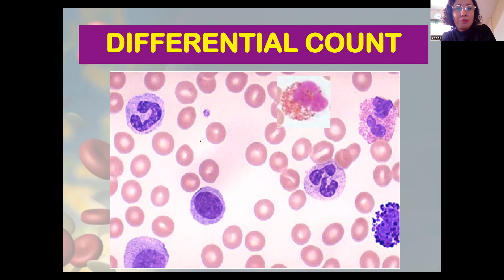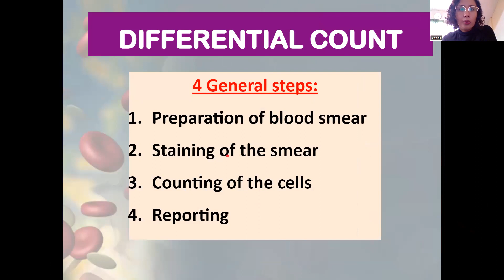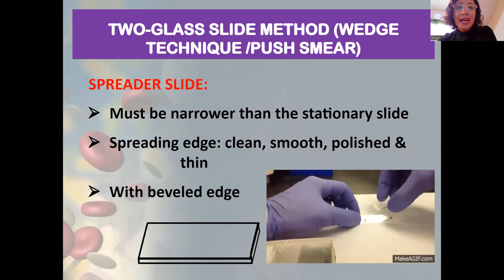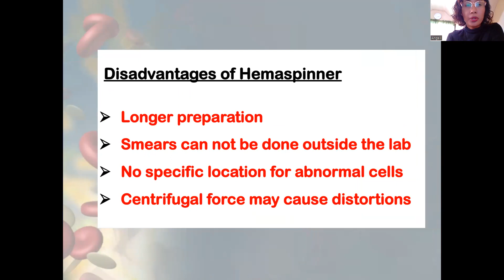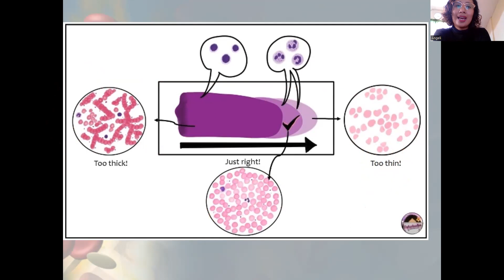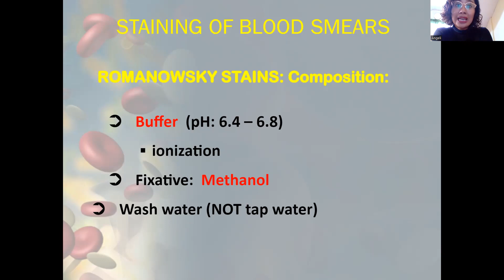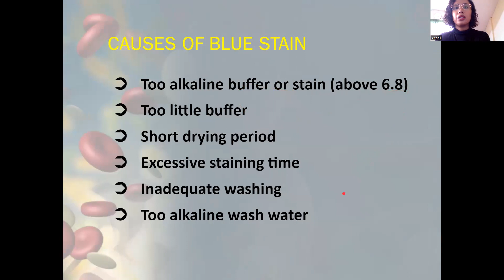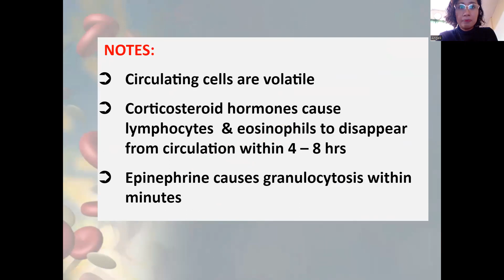Blood Smear Differential Count Staining Hematology Tagalog Filipino